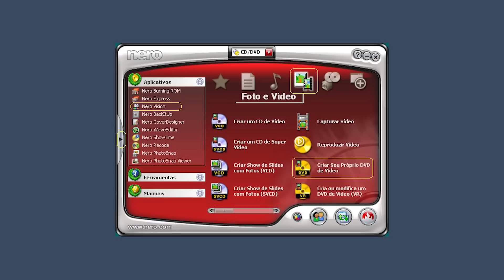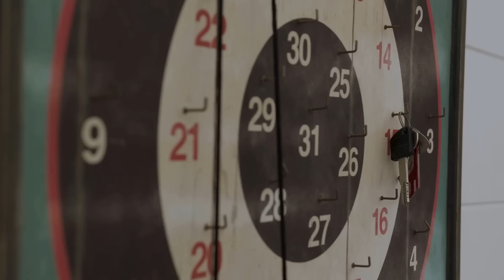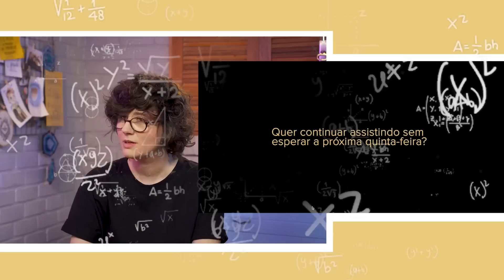CONTINUANDO STUPID WIFE: episódios 2, 3 e 4 | Louie Ponto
Alô, gente! Tudo bem com vocês? Nesse vídeo, continuei o react de Stupid Wife, a webserie produzida pela Ponto Ação, inspirada na fanfic de Nathalia Sodré. Dessa vez, assisti aos episódios 2, 3 e 4. ♥
Conteúdo: Louie Ponto
Edição: